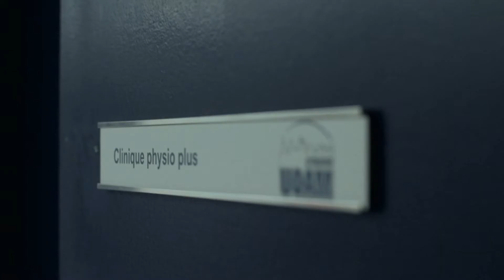Dans les coulisses des Citadins de l'UQAM, présenté par Belairdirect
Les étudiants-athlètes du programme de sports d'excellence de l'UQAM, les Citadins, font minimalement 20 heures d'entraînement par semaine. Ils peuvent heureusement compter sur les professionnels de la Clinique physio plus du Centre sportif pour les aider en cas de blessures. Découvrez les coulisses des étudiants-athlètes de l'UQAM dans cette vidéo présentée par Belairdirect.